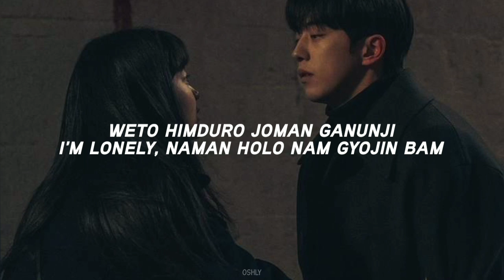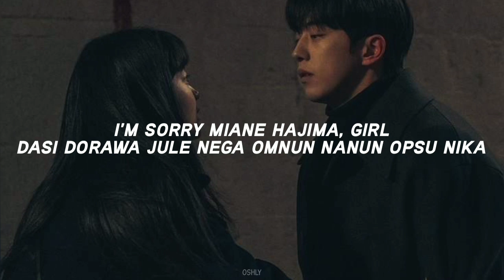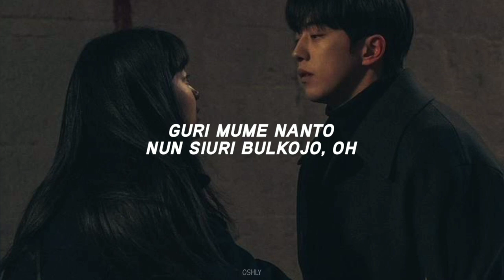The Rose - Sorry easy lyrics 💔